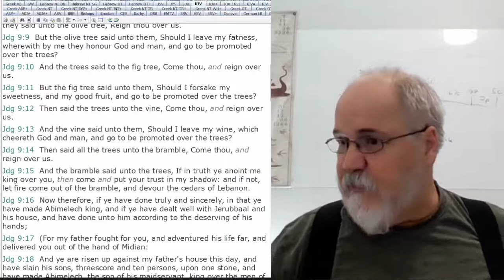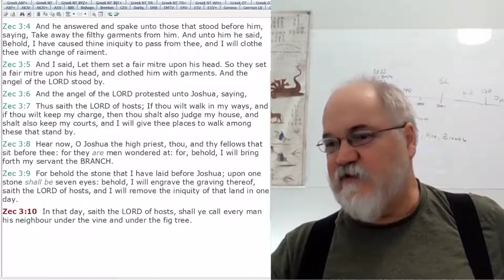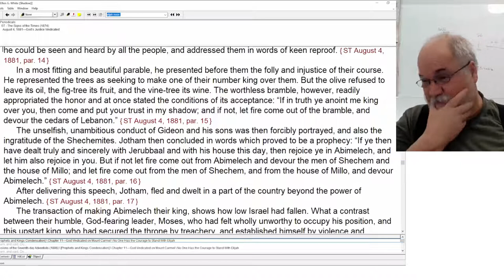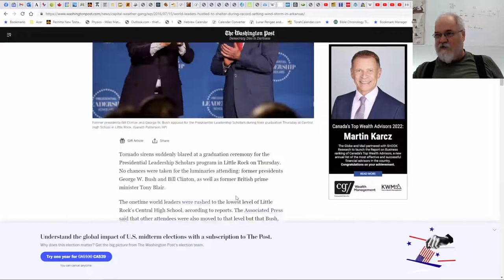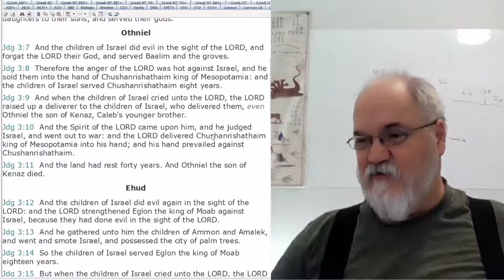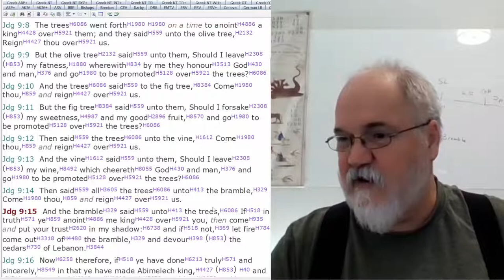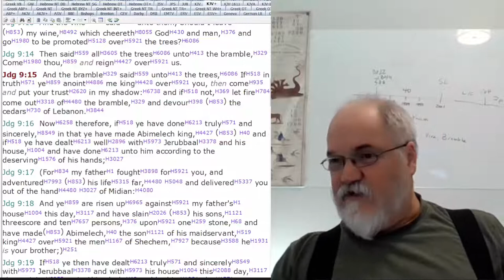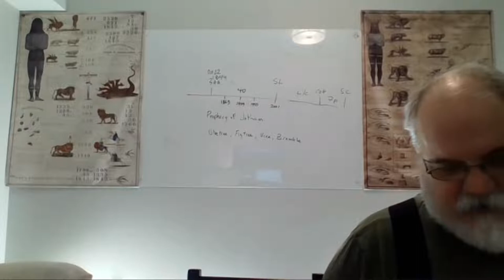2022 11 22 228. Understanding The Lines